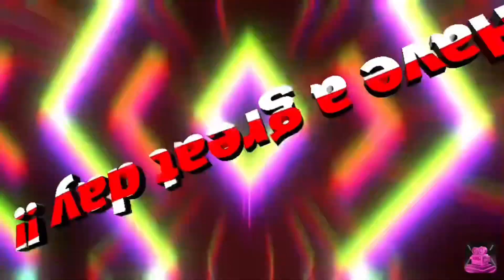GRWM with me for the day !!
Sorry if the first scene is kinda upside down I’ll fix that in a future vlog !! Be sure to look forward to fridays vlog !!